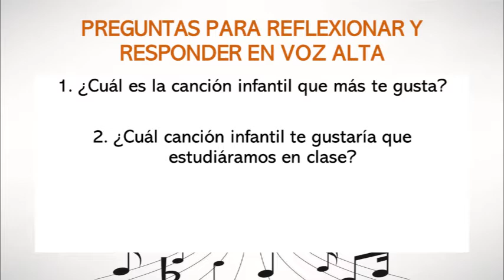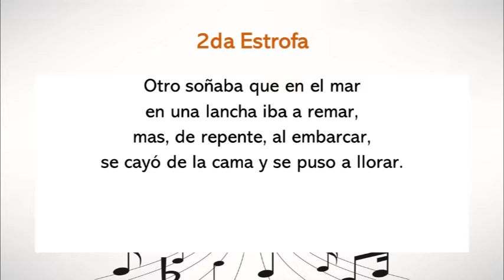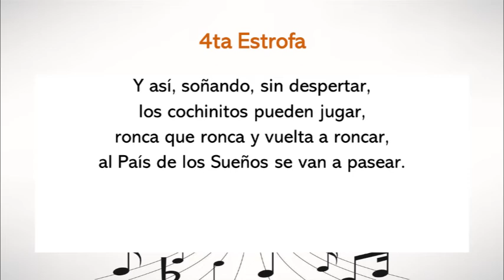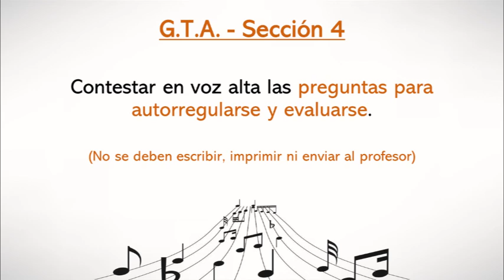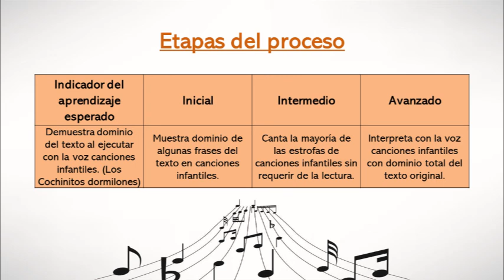Clase de música en cuarentena #24 (2º Grado)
- Los Cochinitos Dormilones.